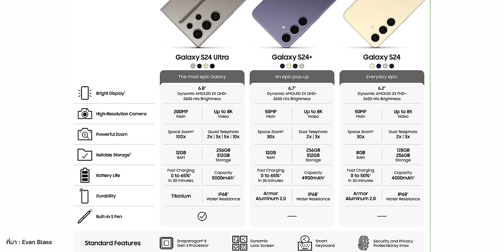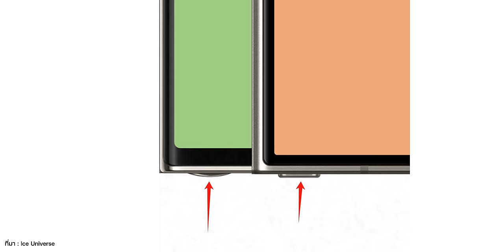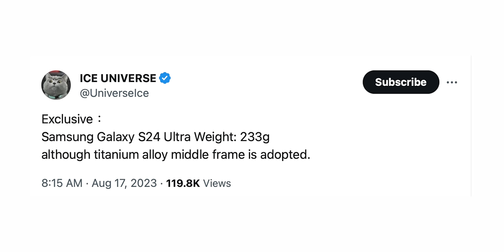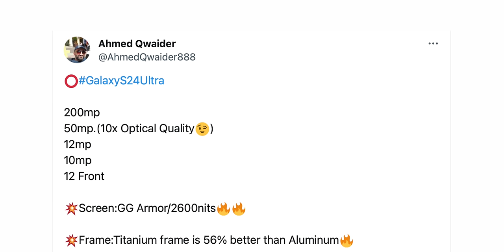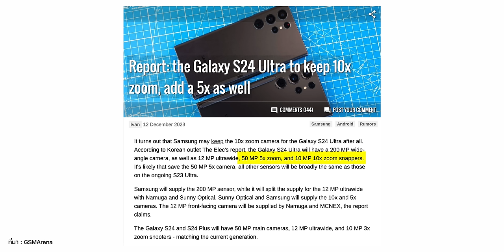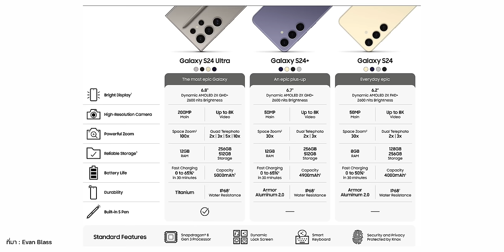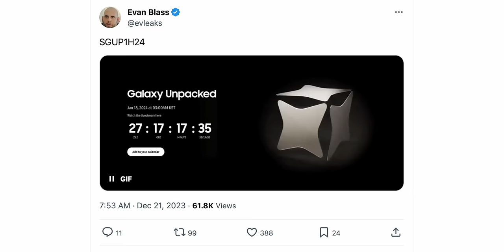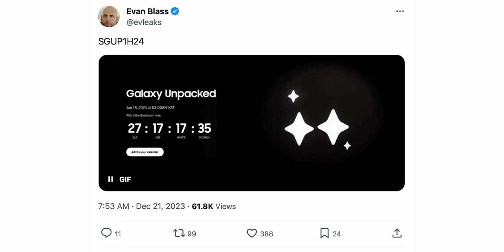สรุปข่าวลือ Galaxy S24 Ultra มาต้นปี 2024 ลือเป๊ะขนาดนี้.. เปิดตัวเลยเถอะ!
ยิ่งใกล้เปิดตัว ยิ่งมีข่าวลือหลุดออกมารัวๆ ใครที่กำลังจับตารอว่า Galaxy S24 Ultra จะมีอะไรเปลี่ยนแปลงบ้าง ไปชมสรุปข่าวลือคลิปนี้พร้อมกัน

00:00 - ข่าวลือ Galaxy S24 Ultra
00:52 - ดีไซน์หน้าจอ
03:12 - กรอบเครื่องไทเทเนียม
04:43 - ชิปประมวลผล
05:22 - กล้อง 07:35 - ฟีเจอร์ AI
08:20 - แบตเตอรี่และความจุ
09:31 - ข่าวลือ Galaxy S24 | S24+
11:04 - ราคา

ℹ️ อ่านข้อมูลเพิ่มเติม

1 วันกับ Galaxy S23 Ultra (ย้ายมาจาก iPhone) เป็นยังไงบ้าง
1 เดือนเปลี่ยนจาก iPhone มาใช้ Galaxy S23 Ultra เป็นอย่างไรบ้าง?
13 ฟีเจอร์ Galaxy S23 Ultra สุดเจ๋ง ที่ iPhone ยังไม่มี!
16 ฟีเจอร์ S Pen บน Galaxy S23 Ultra ที่ผู้ใช้ iPhone ร้องว้าว!